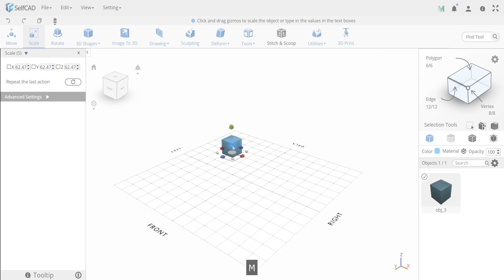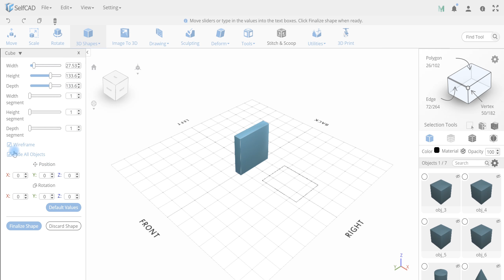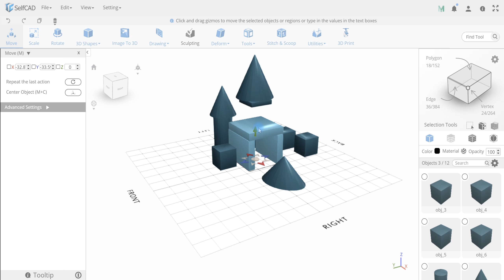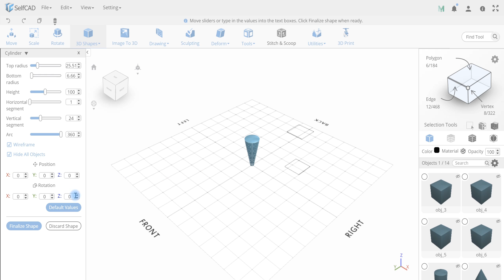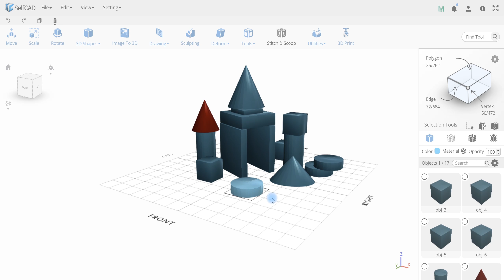3D Shapes in SelfCAD - (Design 3D models quickly) | Basic 3D objects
This video tutorial shows the overview of 3D shapes in SelfCAD.

You can create a simple composition using the single primitive from our set or modify them for more complex models. Drag and drop the default 3d shapes to the scene or click to open the settings panel.

The #1 and the Most Affordable ALL-IN-ONE 3DModelingApp for all your online 3D Modeling | 3D Sketching | 3D Sculpting | 3D Printing Software.

Makers:
Powerful and Comprehensive 3D Sketching and 3D Modeling Tools

3D Printing:
Create, Manifold, Magically Fix, Slice_Models for FDM and DLP Printers

Creative Hobby or Business:
Artistic Drawing and Sculpting Tools

Adjustability / Flexibility:
Import, Export, Convert and Edit from Images, SVG and 40 + 3D File Formats

Marketplace:
Download from 45k + MMF 3D Printable Objects Library

Education:
Easy to Learn Software for Classroom

Socializing:
Create and Share 3D Facebook Posts

About SelfCAD is a user-friendly online 3D modeling and printing software. Are you a beginner trying to wrap your head around the complexity of 3D modeling? Or an experienced modeler looking for an accessible 3D software that can do the work without the high cost. SelfCAD is a perfect solution for both the professional and hobbyist who just want to get a CAD job done.SelfCAD is for Makers: Powerful and Comprehensive 3D Sketching and 3D Modeling Tools; 3D Printing: Create, Manifold, Magically Fix, Slice Models for FDM and DLP Printers; Creative Hobby or Business: Artistic Drawing and Sculpting Tools; Adjustability / Flexibility: Import, Export, Convert and Edit from Images, SVG and 40 + 3D File Formats; Marketplace: Download from 45k + MMF 3D Printable Objects Library; Education: Easy to Learn Software for Classroom; Socializing: Create and Share 3D Facebook Posts